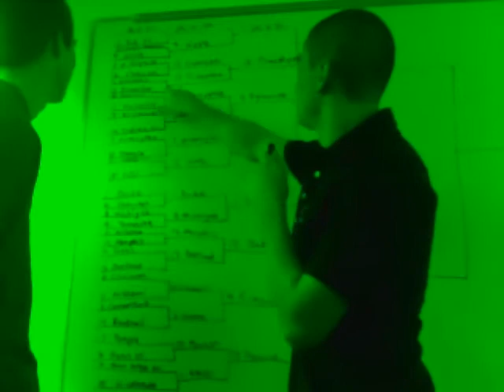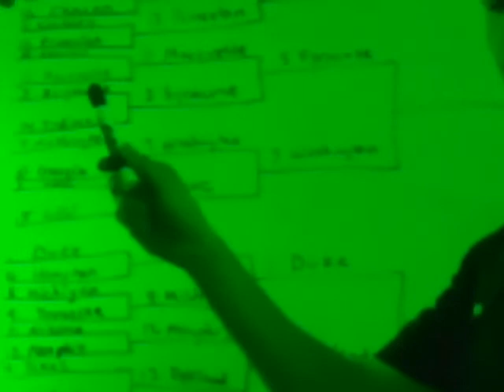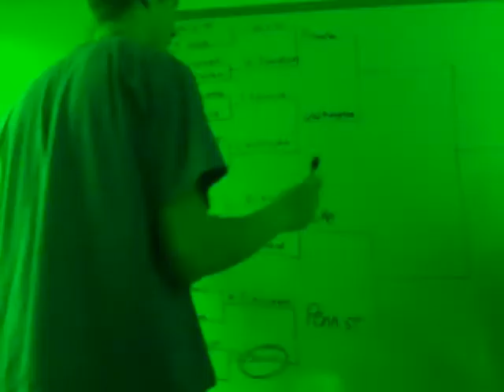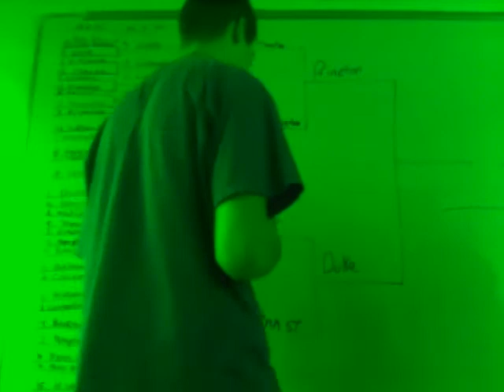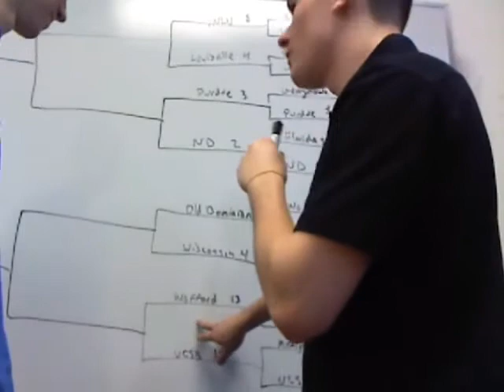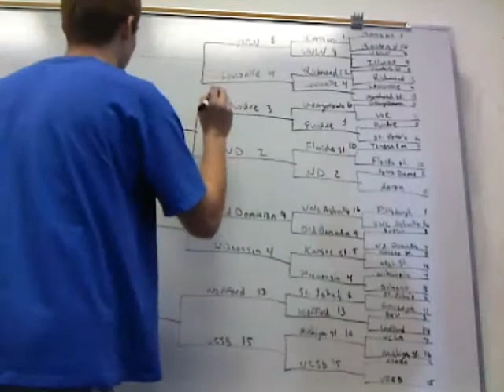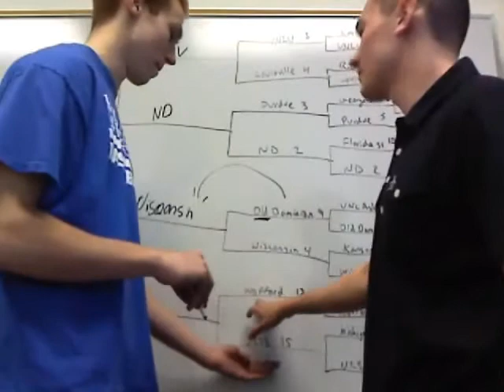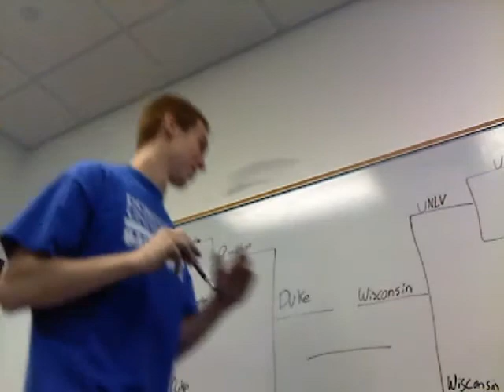grebenology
marcus greben